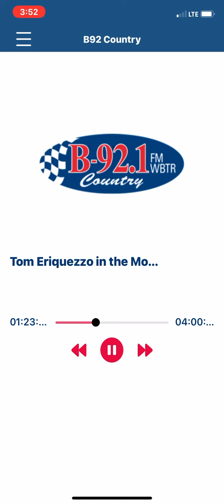March 31, 2022